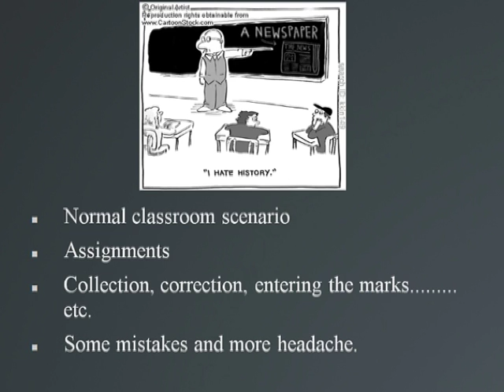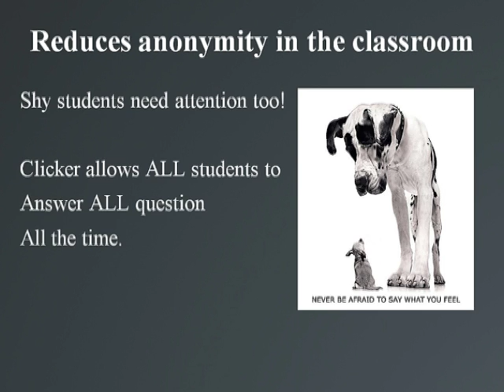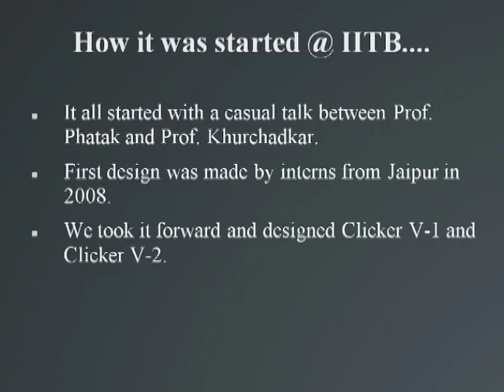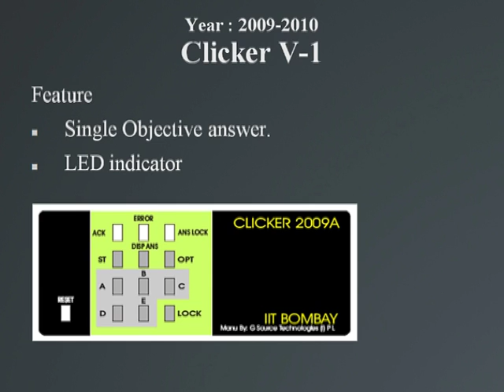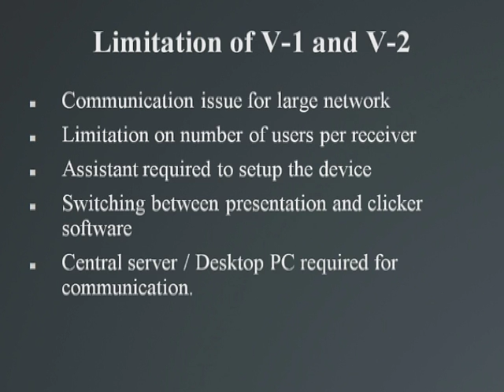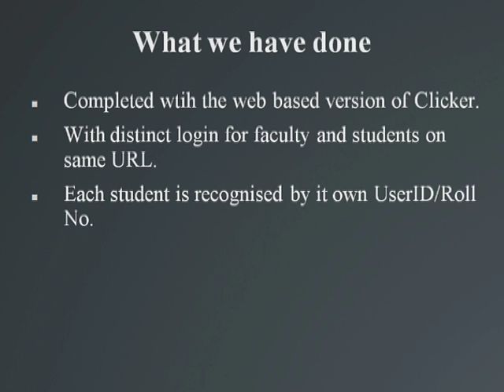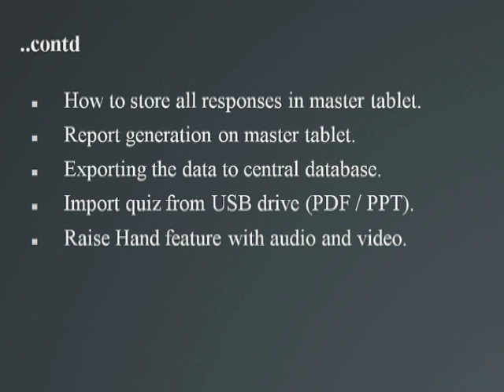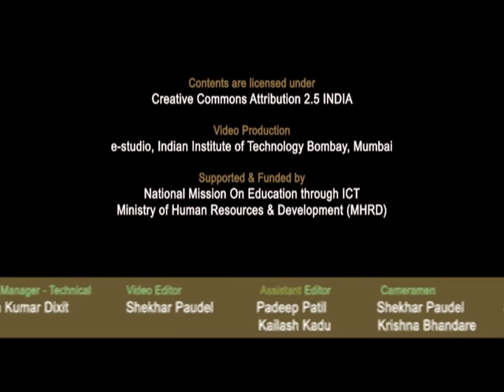SI2012 L2 Clicker Software